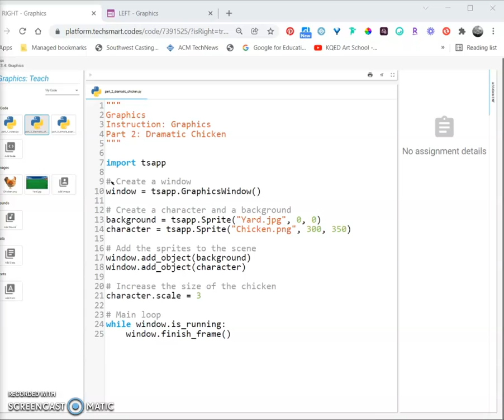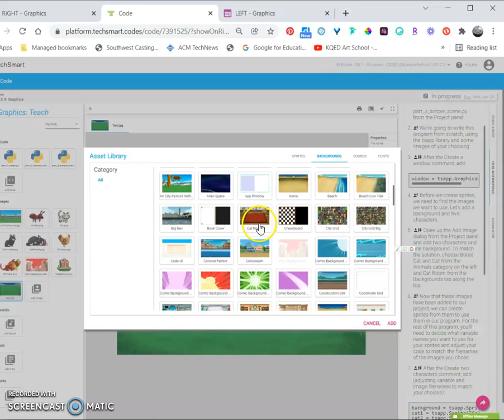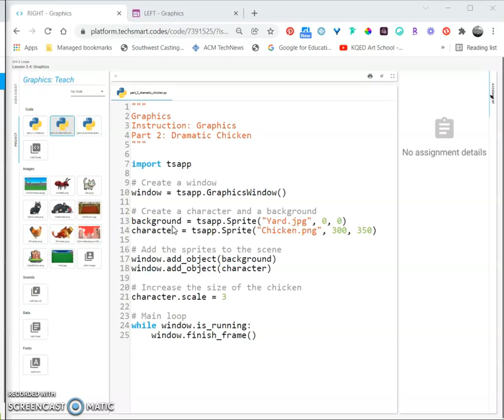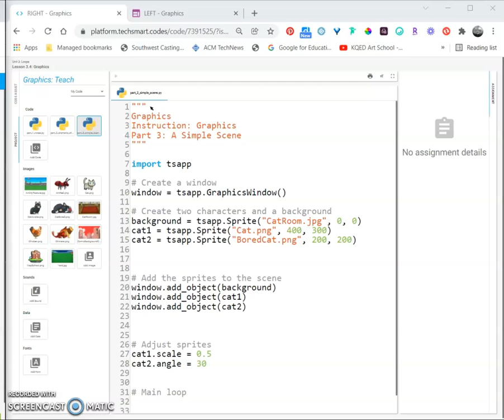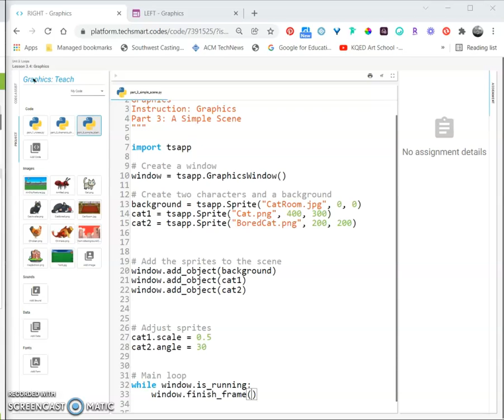CS 1 Graphics pt 2 3 4